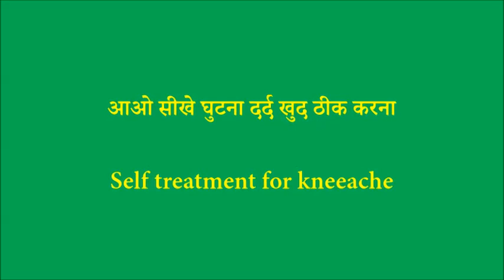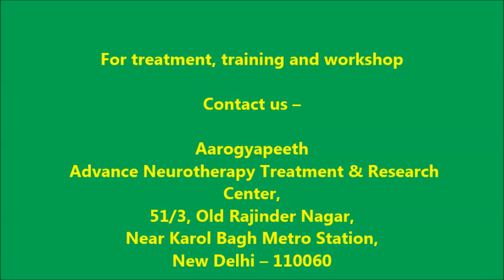पैरों को ऊपर नीचे करते ही घुटने का दर्द दूर | देखें यह विडियो || Acharya Ram Gopal Dixit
2/6 Lower Ground Floor, Near Patel Nagar Metro Station and Metro Pillar No. 193. Below ICICI Bank, Main Patel Road, West Patel Nagar. Delhi-110008